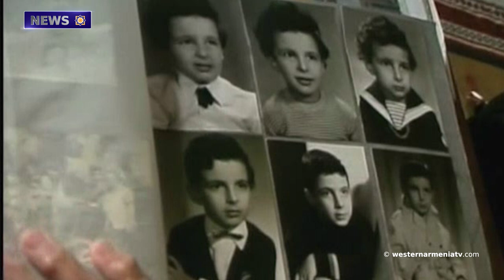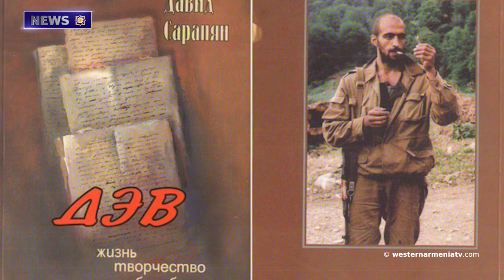Sons of Western Armenia. Davit Sarapyan "Demon"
1. Sons  of Western Armenia. Davit Sarapyan "Demon" -
2. On the issue  of the Armenians of Western Armenia.
3. Baku government should lift the blockade of Artsakh. "Amnesty International" -
4. EU condemns Baku ambassador's threat to MEPs - "Amnesty International".
5. In Western Armenia, the "ancient city" on the slopes of Van Castle is being destroyed.
6. Our main expectation is that we will not be alone and that all the Armenian people and the Armenian state will support our just struggle. Artak Beglaryan
7. On June 29, the day of remembrance of the holy translators Sahak and Mesrop Mashtots is celebrated.